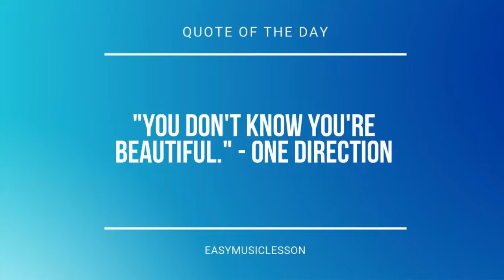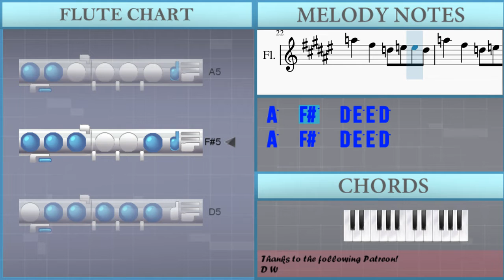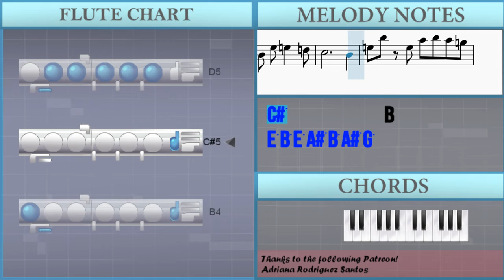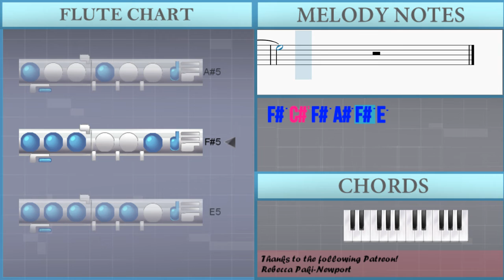SUPER EASY: How to play Bad Guy by Billie Eilish on Flute (Tutorial)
Comment and let us know how the videos have helped you. It keeps us going! :)The easiest way to learn how to play Bad Guy (SUPER EASY) by Billie Eilish on the flute. It's a flute tutorial for Bad Guy (SUPER EASY) by Billie Eilish.

EasyMusicLesson teaches you to play the your favorite instrument, through easy and simple animation so that you too can learn how to play Bad Guy (SUPER EASY) by Billie Eilish on the flute easily. A flute tutorial with visual animation graphic.

Melody notes of Flute:
D5 D5 B4 E5
D5 D5   D5 D5
C#5 C#5   C#5 C#5
B4 A#4
B4 A#4   D5 D5 E5
E5   B4   E5 E5 E5 D5
E5   B4   D5 E5 E5 D5
F#5   B4     D5 E5
A5   F#5   D5 E5 E5 D5
A5   F#5     E5 D5
C#5       B4
A4
B4 F#5 B4 F5 F#5 F5 D5
B4 F#5 B4 F5 E5   D5
C#5           B4
E5 B5 E5 A#5 B5 A#5 G5
F#5 C#6 F#5 A#5 F#5 E5